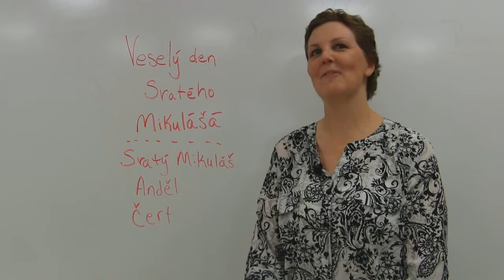The 2013 NCSML Blooper Reel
Need a good laugh this morning? Good. Because if you ever thought the NCSML staff is pretty smooth in front of the camera, well ... we're not. This video of bloopers, flubs and outtakes from our End-of-Year video was originally assembled as a joke for a staff meeting, but people loved it so much that we decided to put it out there for everyone else to see. Thank goodness for re-takes.